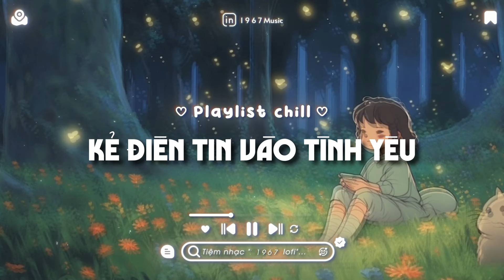Bé Ơi Từ Từ Lofi - Làm Gì Thì Làm Đừng Nhìn Anh Như Thế - Nhạc Lofi Chill Hot TikTok 2024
• Playlist : Bé Ơi Từ Từ Lofi - Làm Gì Thì Làm Đừng Nhìn Anh Như Thế - Nhạc Lofi Chill Hot TikTok 2024
• Editor By Vũ Nhân

♬ TRACKLIST :
00:00 Bé Ơi Từ Từ
03:49 Chúng Ta Rồi Sẽ Hạnh Phúc
07:56 Ăn Trông Nồi Ngồi Trông Hướng
11:19 Em Có Nhớ Anh Không
15:58 Có Ai Hẹn Hò Cùng Em Chưa
21:28 Anh Đã Từ Bỏ Rồi Đấy
26:33 Tell Ur Mom II
30:31 Cắt Đôi Nỗi Sầu
33:16 Forget Me Now
36:39 Hơn 1000 Năm Sau
41:10 ID T41104
44:45 Kẻ Điên Tin Vào Tình Yêu
48:53 Mây x Gió
52:58 Môi Chạm Môi
55:57 Miên Man
59:33 Yêu Đừng Sợ Đau
01:04:30 Nothing In Your Eyes
01:08:49 Say Trong Bar
01:11:06 Thanh Xuân Em Có Anh
01:14:37 Trách Phận Vô Danh
01:18:08 X2 Sự Yêu Em